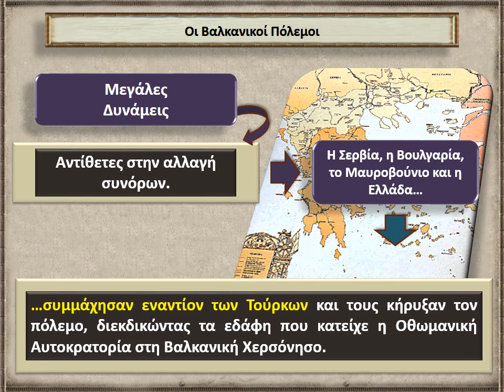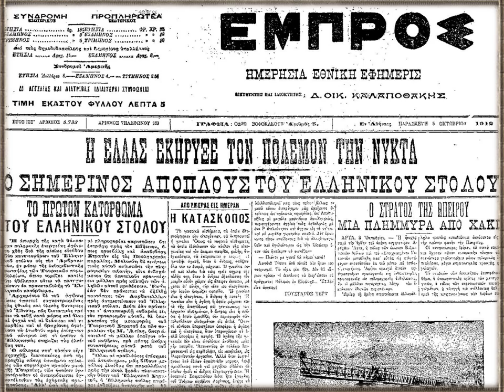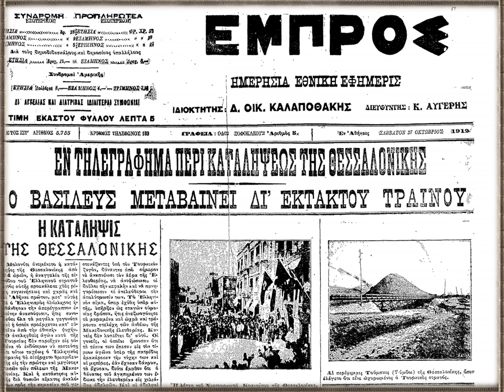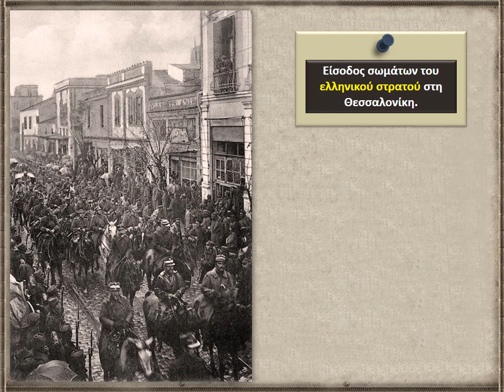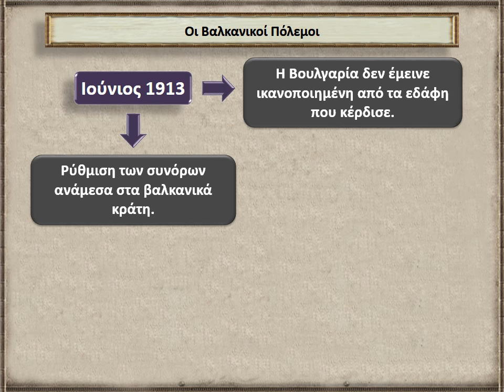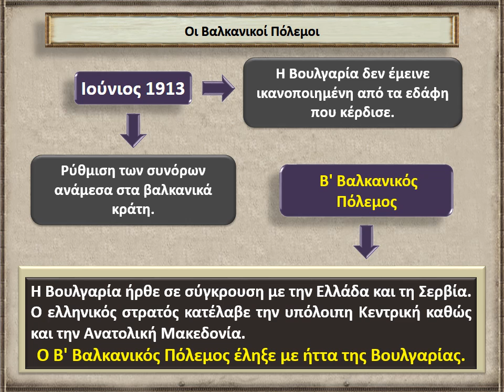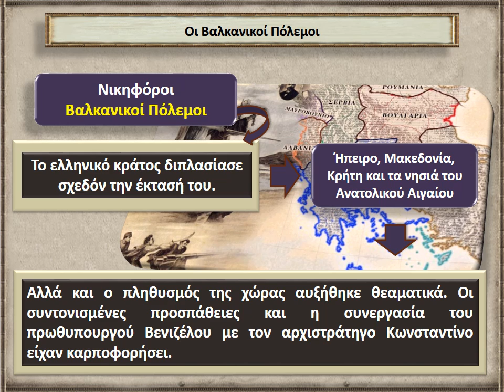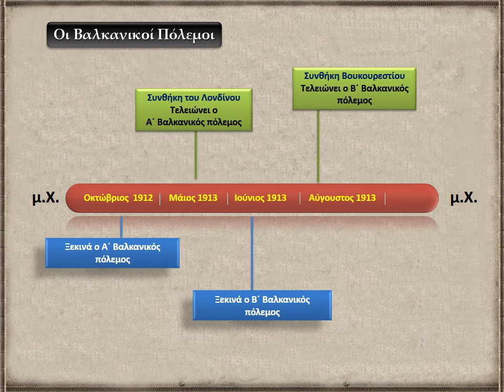Οι Βαλκανικοί Πόλεμοι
Ιστορία ΣΤ' τάξης: Οι Βαλκανικοί Πόλεμοι
Επιμέλεια βίντεο: Σουδίας Ιωάννης

8ο Δημ. Σχ. Νάουσας
Ο δικός μας χώρος επικοινωνίας στο διαδίκτυο με μαθητές, γονείς και εκπαιδευτικούς, τώρα που το διαδίκτυο αποτελεί μέρος της εκπαιδευτικής πραγματικότητας. Η αξιοποίηση των δυνατοτήτων των Τεχνολογιών, της Πληροφορίας και της Επικοινωνίας είναι αναπόσπαστο κομμάτι της μαθησιακής διαδικασίας και εκεί στοχεύει η παρούσα προσπάθεια μας.